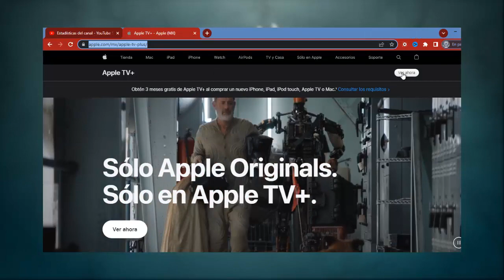¡CUENTAS APPLETV GRATIS! Para ver Prehistoric Planet | Sorteo Jurásico | Carno bb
Que tal mis amigos espero y estén muy bien, en esta ocasión les traigo un video muy increíble, donde hare un pequeño sorteo para ganar cuentas de appletv para ver la docuserie Prehistoric Planet.

Amigos, es cierto que no todos podemos tener acceso a todas las plataformas de streaming para ver contenido de nuestro interés y en el momento de su lanzamiento, siempre esperamos hasta el contenido salga en alguna otra plataforma o sitio web.

Pero en esta ocasión, por ser una docuserie de dinosaurios, se merece ver en tiempo de estreno, cómodamente y en máxima calidad. Por esa razón he decidido hacer este pequeño sorteo donde daré 10 cuentas de appletv, escucharon bien, 10 cuentas de appletv para que los afortunados ganadores puedan disfrutar esta docuserie.

Las bases o los requisitos son muy sencillos:

2.-Dejar su like y comentar en este video ¿de qué país son? Y ¿qué esperan de prehistoric planet?
3.-Este es un paso muy importante, atención: deberán ver 5 videos de mi canal, los que sean de su agrado, pero que sean 5 videos. Y en cada video deberán dejar su like y un comentario donde mencionen que van por el sorteo.
4.-Al realizar los 3 pasos anteriores deberán tomar captura de pantalla de cada paso realizado, es decir una de que están suscritos al canal, su like y su comentario, las 5 capturas de los 5 videos que verán más sus comentarios y likes, al tener todas las capturas deberán mandarlas a alguna de mis redes sociales, las cuales estarán en la descripción del video. Y así de fácil estarán participando en este sorteo.